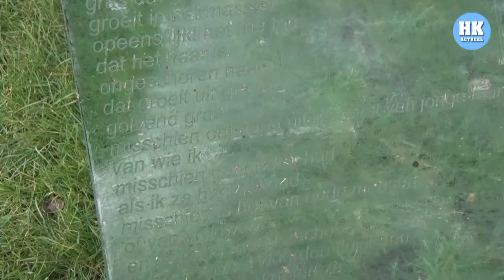Reportage: Storm verwoest grafzerk dichteres Simone Leever-Hoek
STROE - Een boom die omver werd geblazen tijdens de hevige storm afgelopen donderdag beschadigde meerdere grafzerken op een begraafplaats in Stroe. Ook de glazen plaat op het graf van dichteres Simone Leever-Hoek werd vernield.